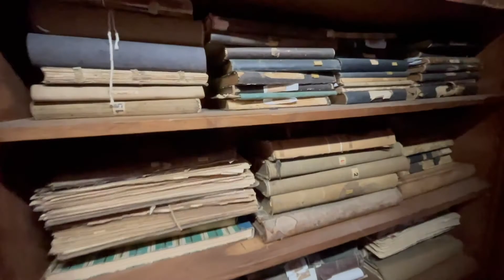Valdirene Boeger Dorigon | Diretora do Malpi